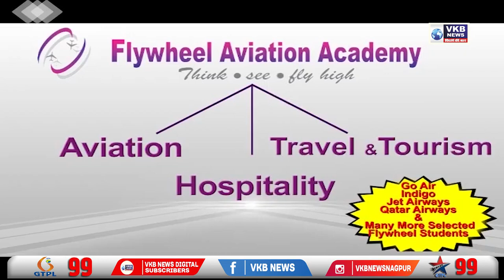अनाज और संतरे के फल से बना दिखाया गया आजादी का अमृत पर्व